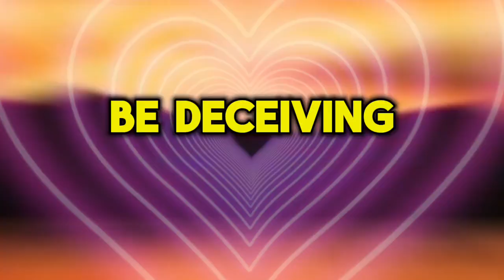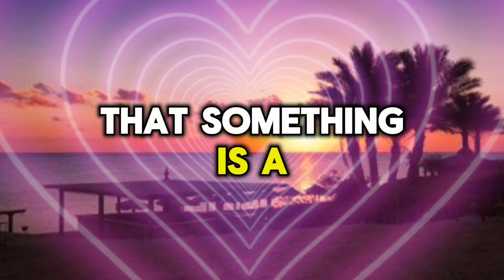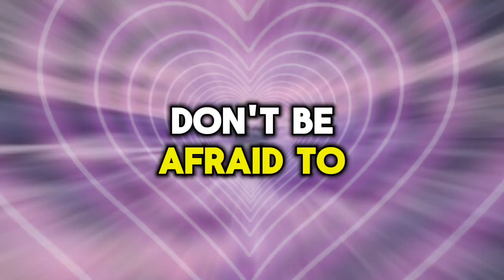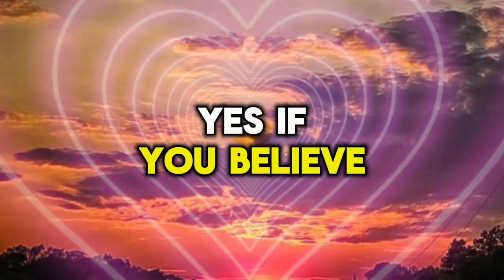I'm using money for you.....💌messages of heartfelt feelings